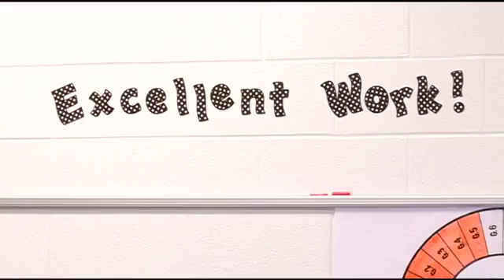GOLDEN APPLE: Lacey Brown from Ringgold Middle School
Lacey Brown doesn't let students sit quietly in her class and go unnoticed. This Ringgold Middle School teacher finds ways to get her students to step up and get excited about math. That's why she's this week's Golden Apple award winner.